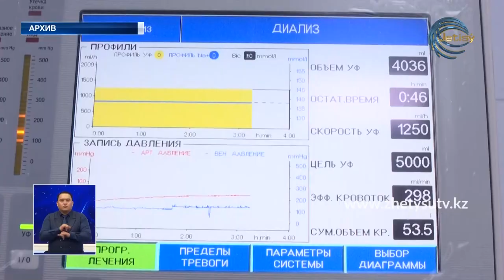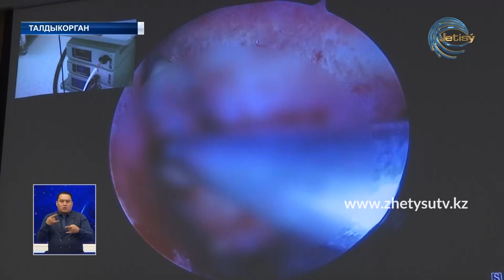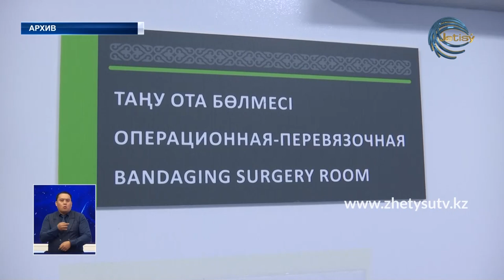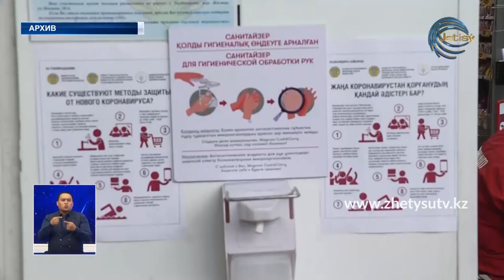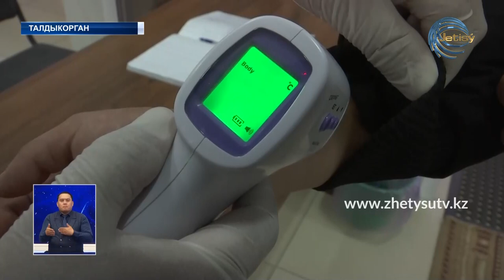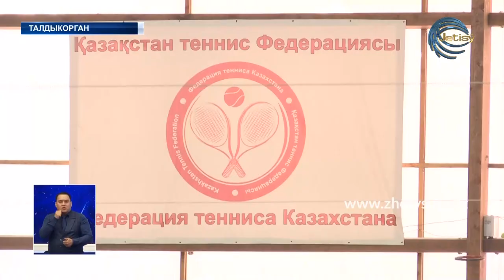НОВОСТИ ЖЕТЫСУ (05.12.20) 21:30